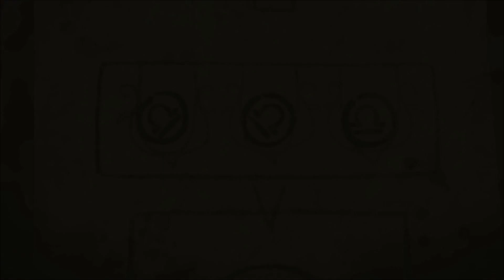LA HABITACIÓN SECRETA. 👩🏻‍🦳 ANOTHER CODE: RECOLLECTION (NINTENDO SWITCH) #7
Buenas! Nuevo vídeo para el canal, hoy toca Another code: Recollection! Vamos a disfrutar de un juegazo. Espero que os guste y le deis apoyo!

Desentraña la verdad en dos juegos de aventura y misterio que llegan totalmente mejorados a Nintendo Switch, reunidos en Another Code: Recollection.

Resuelve acertijos, reúne pistas e investiga los indicios del pasado de Ashley Mizuki Robins para descubrir qué les sucedió a sus padres a lo largo de dos historias. Parte rumbo a la isla Blood Edward en Two Memories, y luego retoma la historia dos años más tarde en un viaje a Lake Juliet en Más allá de la memoria.

Género: Videojoc d'aventures
Desarrollador: Arc System Works
Plataforma: Nintendo Switch
Distribuidora: Nintendo, Nintendo of America
Estreno: 19 de gener del 2024